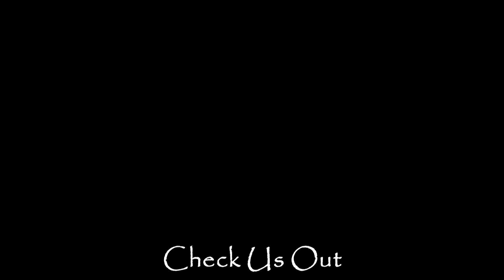Striper Tagging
This video shows the tagging of striped bass by the NC Division of Marine Fisheries. 264 fish were tagged this day.

This is a link to the full story detailing this tagging program.